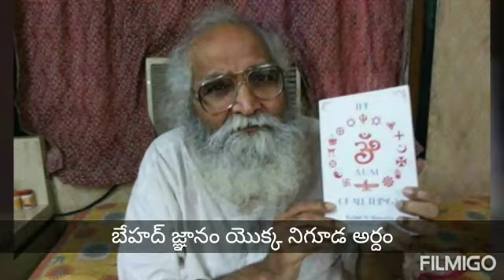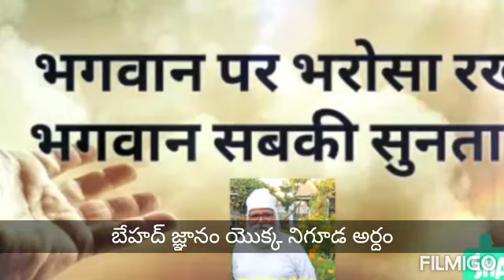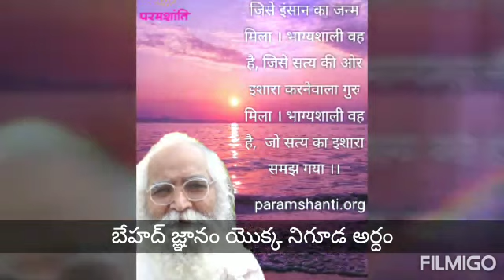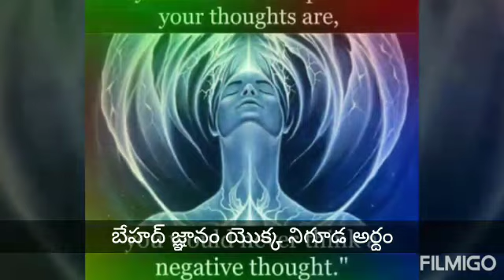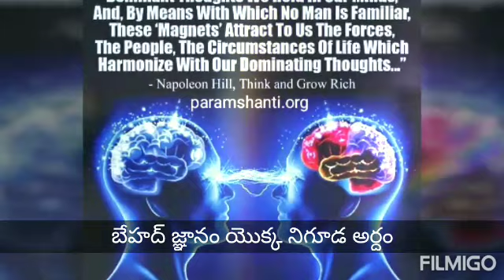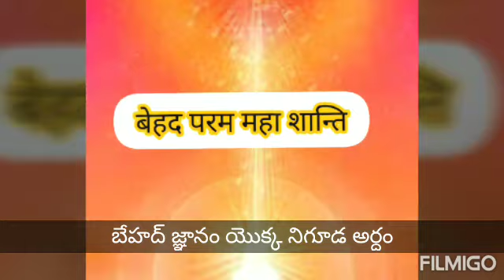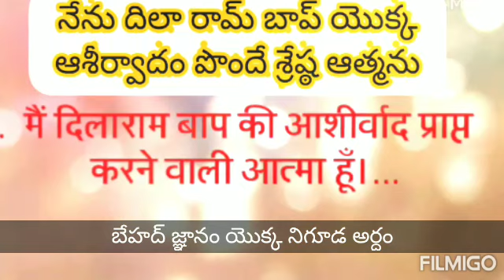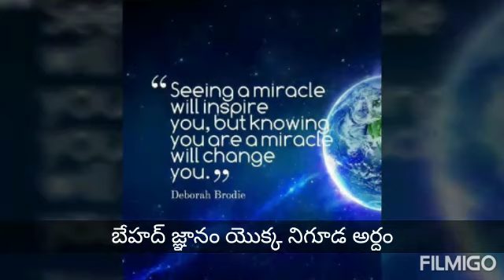బేహాద్ జ్ఞానం యొక్క నిగూడ అర్దం తెలుసుకోండి ,,🔊ఈ పాట ద్వారా by ,🎶🎵B.B.K. LAVNYA 🎙️